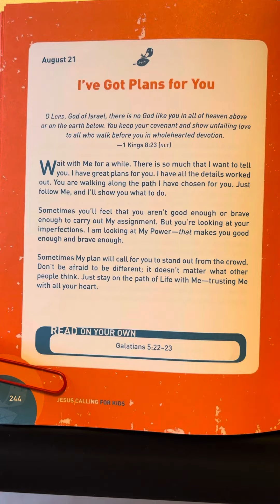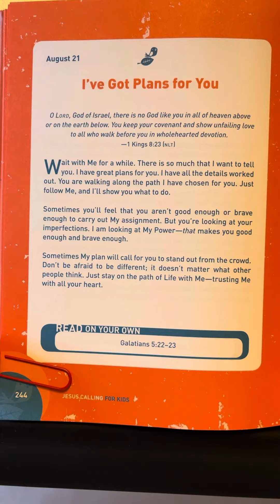August 21 - Jesus Calling for Kids